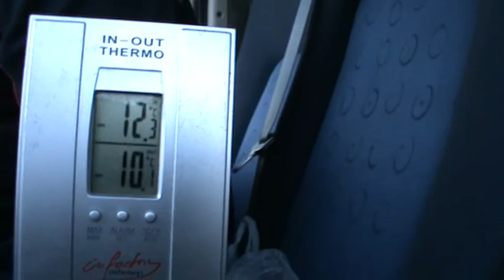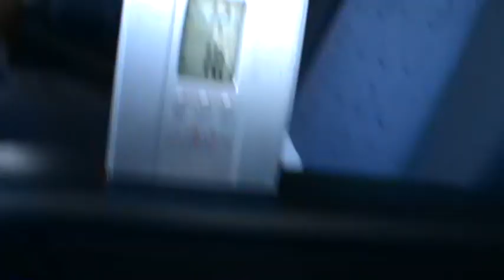Pustanje golubova pismonosa,Regija 3, Novi Sad,24.06.2018,Presevo